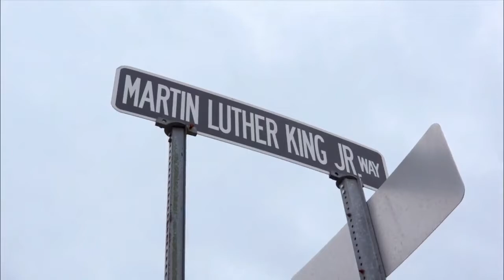Women's Basketball | UMass Lowell vs. UMBC (1/17/22)